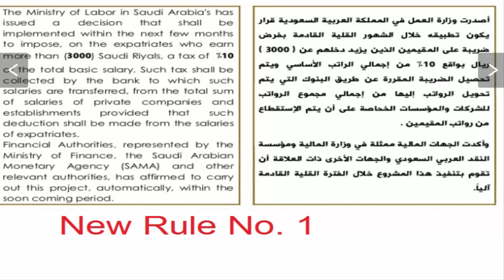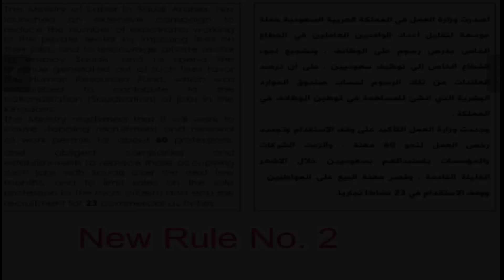Reality of Income Tax on Expats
Income tax on expats in Saudi Arabia a letter viral on social media what is the reality of this news my personal opinion